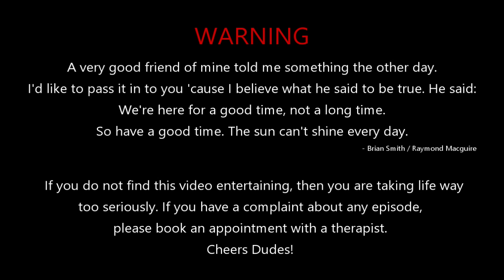SPECIAL GUEST - KARP FROM @AllBeerInside & the ORIGINAL 1,000 SUBS TATTOO CHALLENGE - Ep. 23-48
This week on Lazyboys' Night Therapy Thursday,
After a great crossover to Karp's @AllBeerInside, it's now his turn to join the Lazyboys on their show!

What are we drinking? It's Alright! Alright! Alright! Hazy Pale Ale by @kahnawakebrewingco.9564 Get your hands on it now before Matthew McConaughey drinks it all!